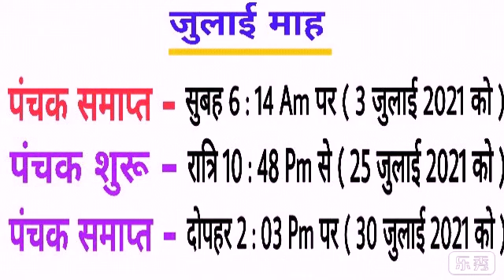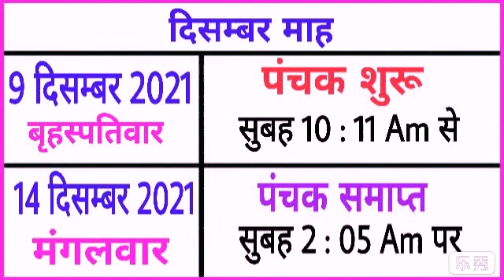Panchak 2021 mein kab hai | Panchak dates 2021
bhavishya vakta